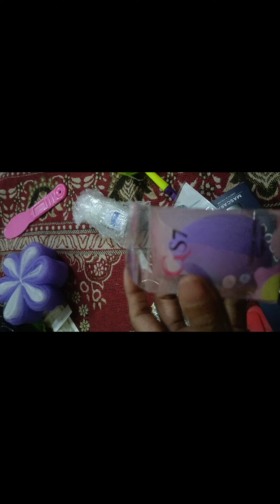মিলা নোভা কি কি কিনলো কোলকাতা তে এসে